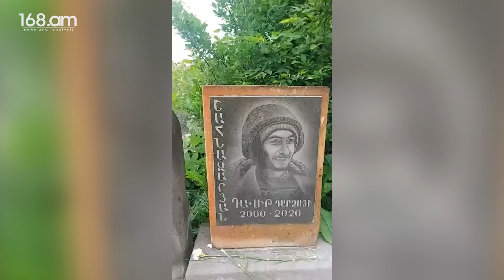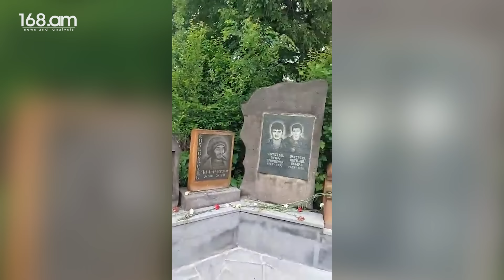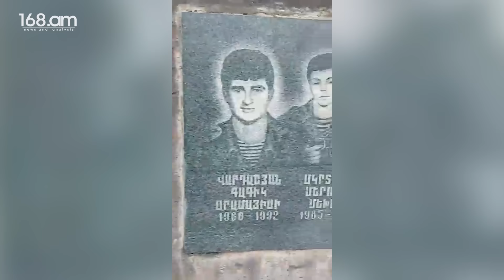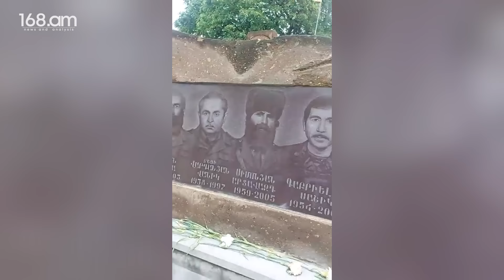Կիրանցի բնակիչներին փող են առաջարկում նրանց տները Ադրբեջանին տալու դիմաց